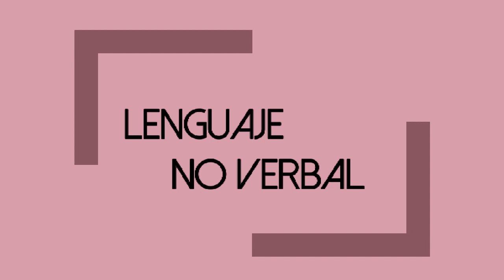Este era el rasgo MÁS ENCANTADOR de LADY DI | ANÁLISIS DE LENGUAJE NO VERBAL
Te doy la bienvenida al ANÁLISIS DE LENGUAJE NO VERBAL DE LADY DI.

Diana Spencer, mejor recordada como Lady Di, Princesa Consorte o Princesa de Gales se ha convertido en una de los más grandes emblemas de la Monarquía Británica, al punto de ser considerada el verdadero modelo de que lo que era y es una princesa. En este video, vamos a analizar algunos comportamientos no verbales que tuvieron un fuerte impacto para que Diana se convirtiera  en la Princesa del Pueblo. Analizaremos la importancia que tuvieron estos comportamientos no verbales, y el mensaje que transmitían al pueblo.

¡Ojala les guste y puedan compartirlo mucho!

*ADVERTENCIA* Lo visto en este video son datos desde mi experiencia y conocimiento, por lo que es importante que no tomes acciones ni decisiones a partir de esta información, por lo mismo es un video sin conclusiones ni veredicto, es simplemente una interpretación desde mi conocimiento, además deberás considerar siempre que un sólo gesto o movimiento no puede probar totalmente algo, por lo que no se puede tomar como prueba irrefutable, es indispensable tomar en cuenta y analizar todo el contexto, por lo que no asumo responsabilidad alguna respecto a las decisiones tomadas por terceros. Los resultados finales pueden variar dependiendo a cada persona y en cada contexto, por lo que cada análisis es diferente.